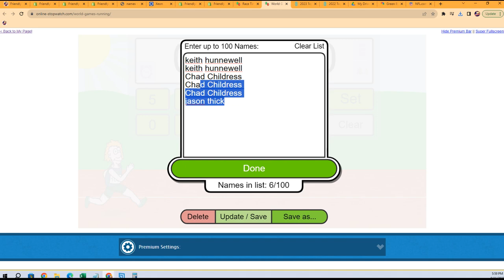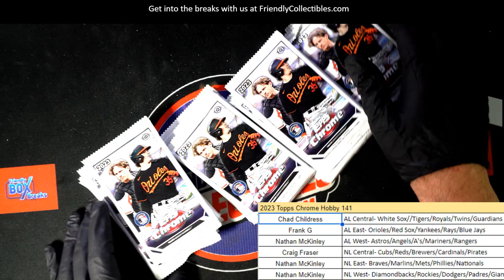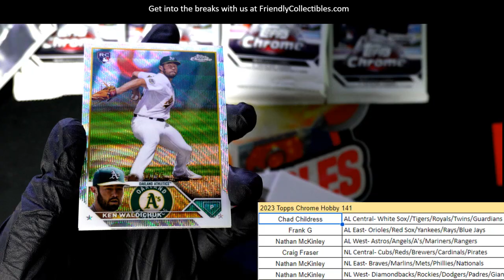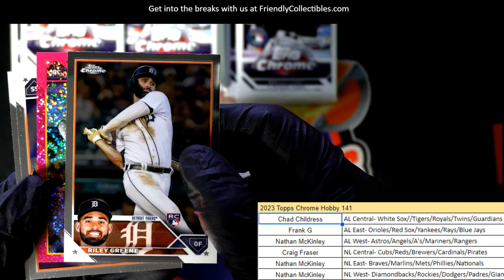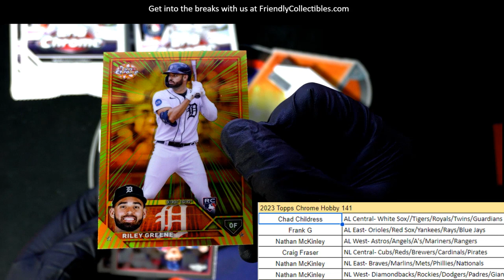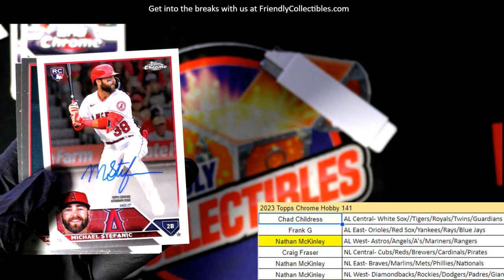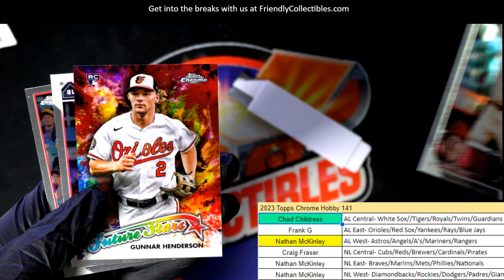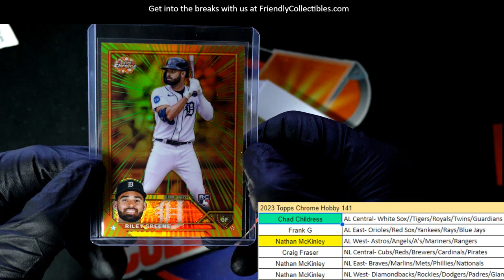2023 Topps Chrome Baseball ID 23CHHOBBY141